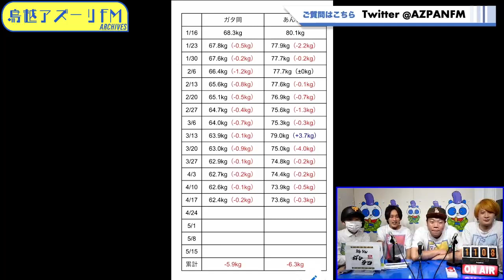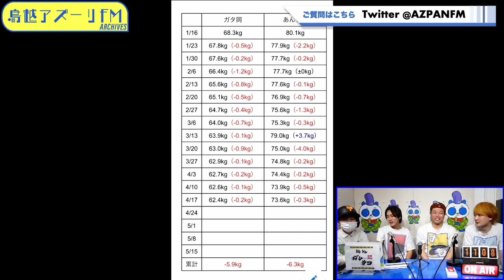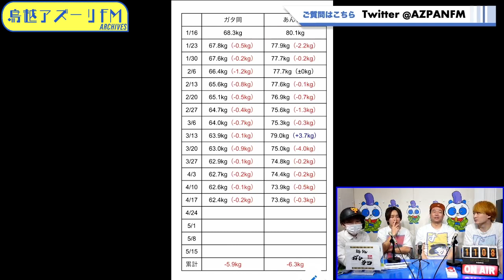2023年04月17日配信 読うりふたつの『たますじ！！』 MC ：あれしんのすけ、ガタ岡 サブMC：たますじ青年隊（ぬるぬる亭あんらく、オオナベツネ）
MC  あれしんのすけ、ガタ岡
サブMC　たますじ青年隊（ぬるぬる亭あんらく、オオナベツネ）